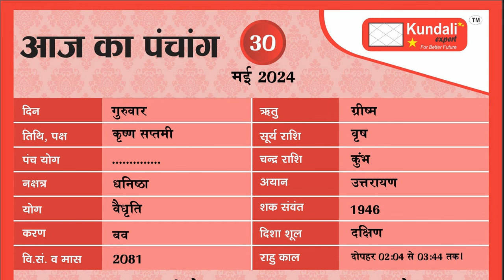Aaj ka Rashifal 30 May 2024 Aries to Pisces today horoscope in Hindi BY KM SINHA